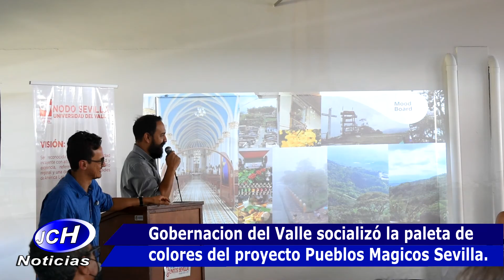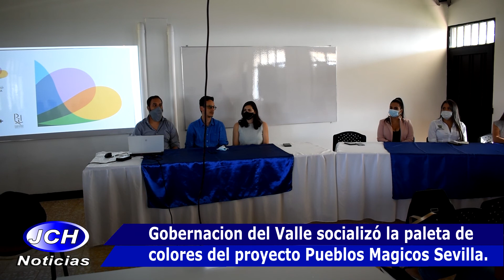Gobernación del Valle socializo la paleta de colores del proyecto pueblos Mágicos Sevilla.